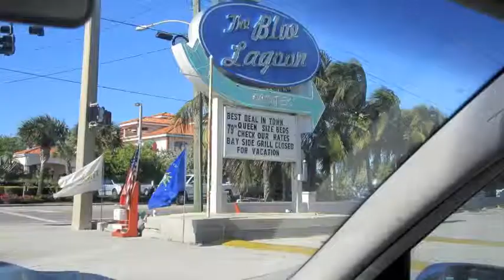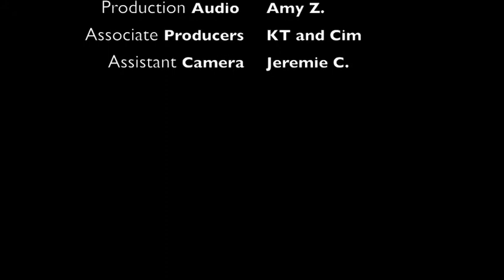BTS America's Lost Treasure